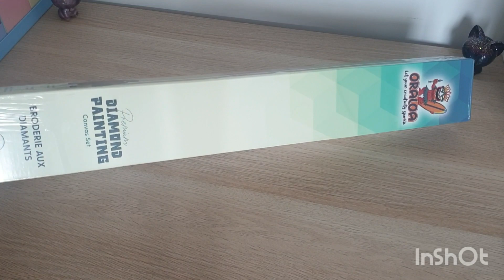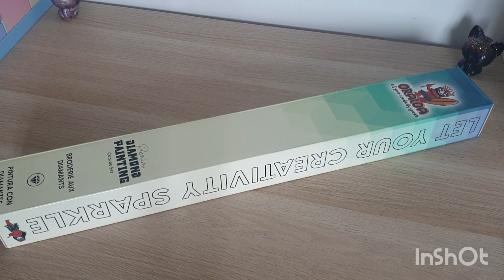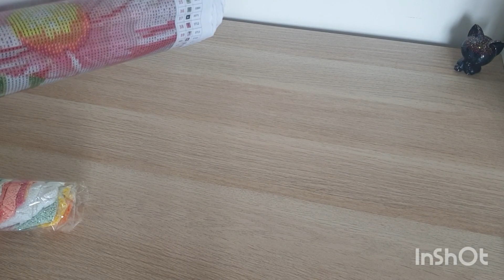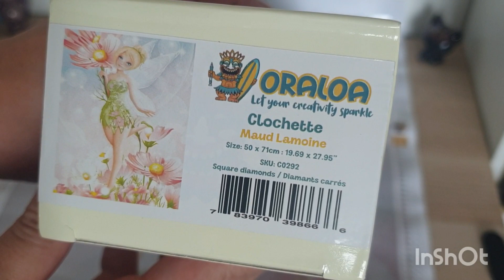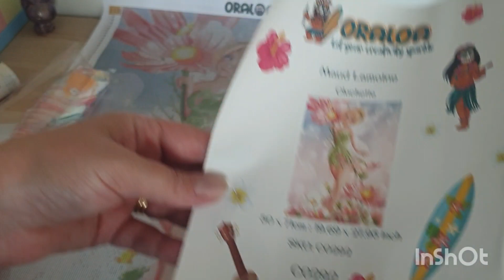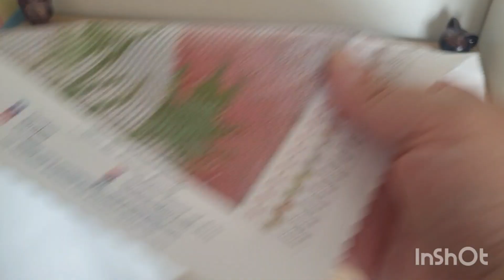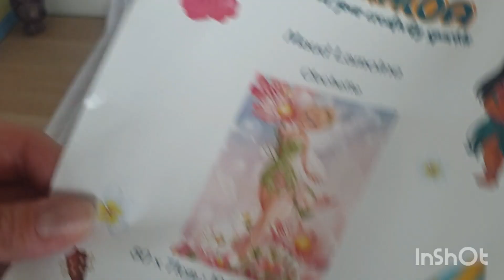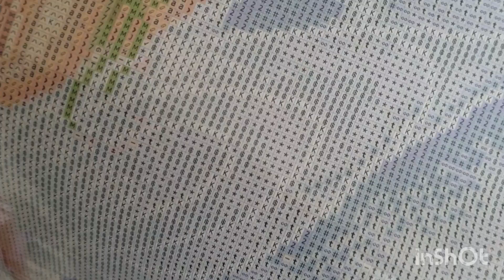Oraloa : avant première, gros gros coup de coeur 😱😍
🎁 15% avec le code CELINE15